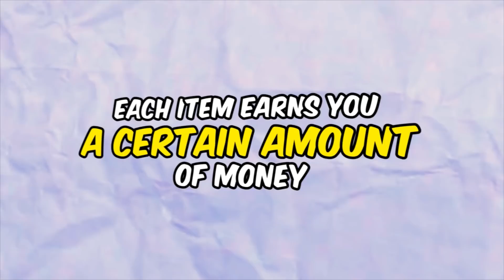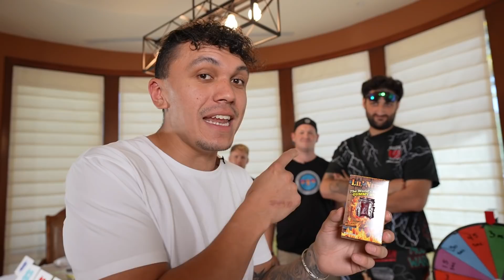EAT IT AND I'LL PAY FOR IT!!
Eat It and I'll Pay For It! ft. @Jarvisss @NikanYT @teeqo

Jarvis & Kay Gaming  - @jarvisclips
Jarvis & Kay Reacts - @JarvisKay